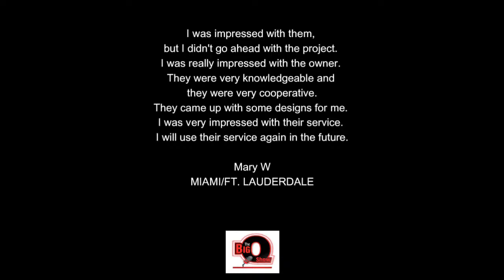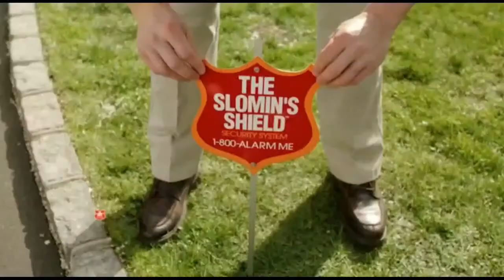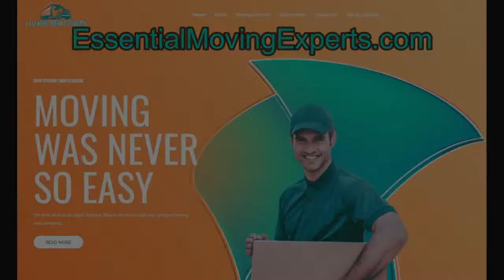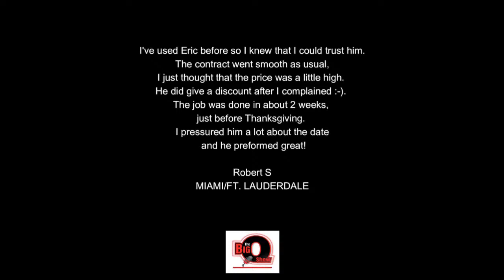Big O Radio Show goes LIVE Monday, April 1, 2024 at 10am eastern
Heat take care of business versus the dregs of the NBA over the weekend. On the Ice the Panthers survive versus the Red Wings. In baseball the Marlins were swept by the Pirates. On the pitch Inter ties NYCFC as Suarez struggles to score his 2nd goal as it ends in a 1-1 draw. We'll give you the latest with the Miami Dolphins, Crypto, Bitcoin, Music and Entertainment. Along with your questions and comments.

Streamyard has made our lives everyday on the show a real pleasure. It's easy to use and very realiable.